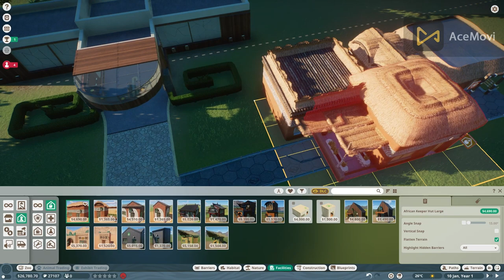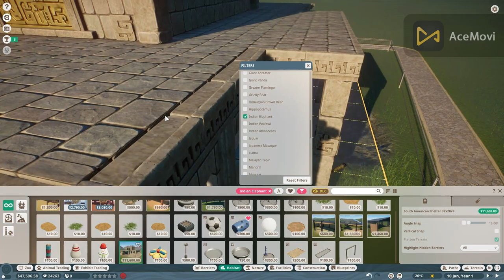GREAT ENGLAND ZOO INDIAN ELEPHANT Habitat🐘🐘🤩😘😍❤️🍌☘️🌴 | Franchise Mode | Planet Zoo |Season 2 Ep. 1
We built a nice habitat for the  INDIAN ELEPHANT
GREAT ENGLAND ZOO
 INDIAN ELEPHANT Habitat | Franchise Mode | Planet Zoo Let's Play | Season2 Ep. 1 | Gameplay | Enclosure | Exhibit | Tundra Biome |
 In this 1st episode of our Franchise Zoo we introduce a INDIAN ELEPHANT our zoo!